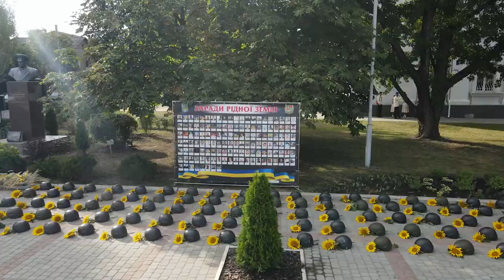Вшанування пам’яті захисників України у Сєвєродонецьку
Меморіальний захід із вшанування пам’яті захисників України, які загинули в боротьбі за незалежність, суверенітет і територіальну цілісність України та покладання квітів до пам’ятника генерал-майору Національної Гвардії України О.Радієвському.